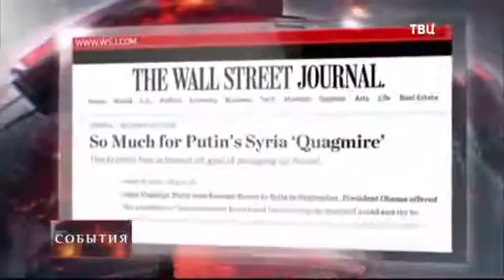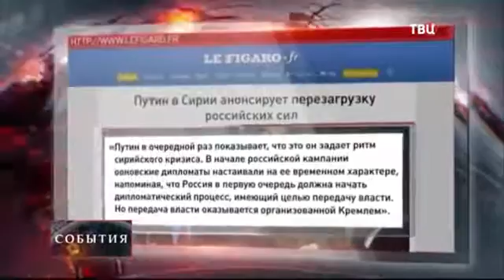Реакция мировых СМИ 'Путин перехитрил Обаму' Мировые Новости Сегодня